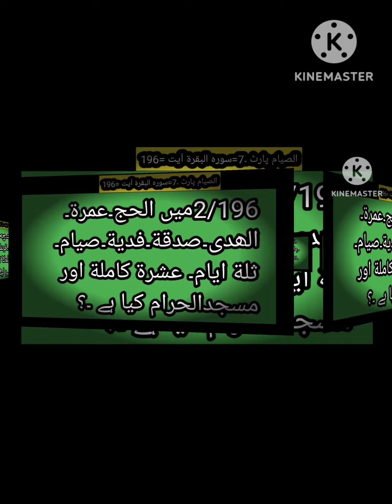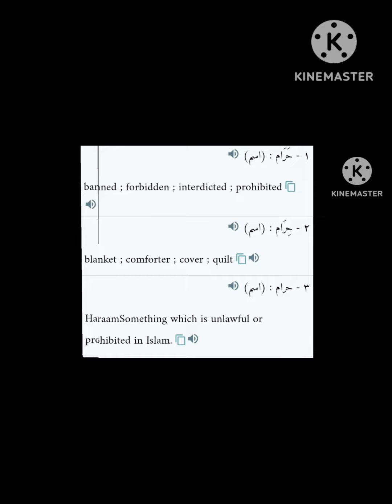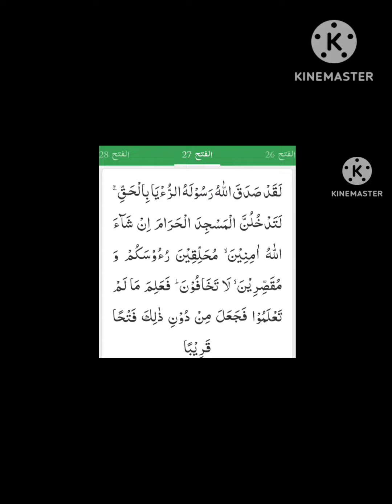الکتب کے ۔مطابق مسجدالحرام